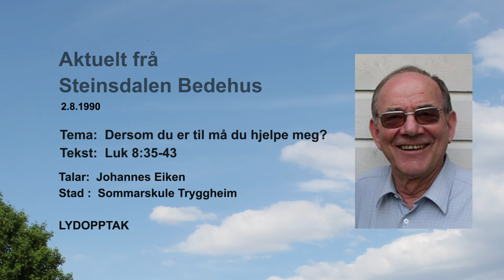Johannes Eiken: Dersom du er til må du hjelpe meg?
Dette er eit arkivopptak med Johannes Eiken frå 2. august 1990 under ein sommarskule på på Tryggheim på Jæren. Teksten han talar ut frå er frå Luk 8:35-43, og som tema er sett opp: «Dersom du er til må du hjelpe meg?»
Det er eit lydopptak.